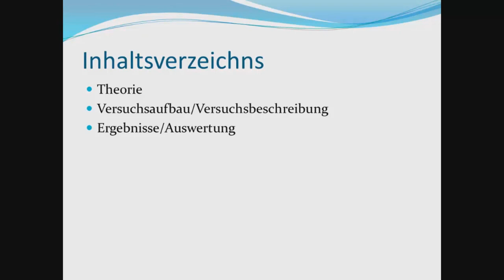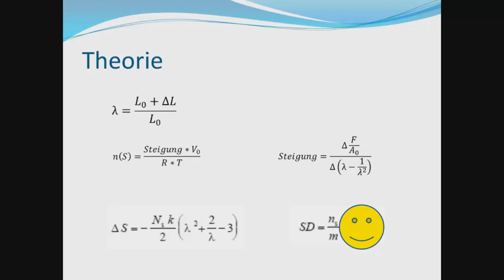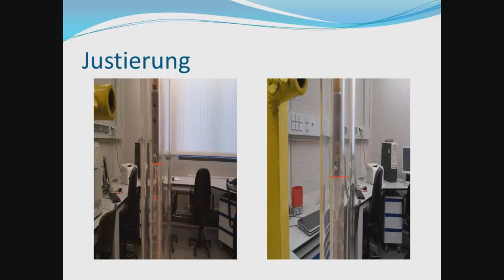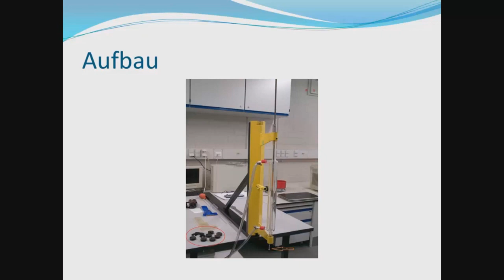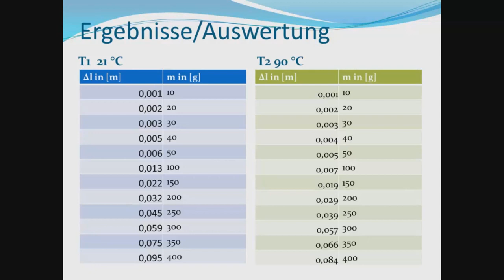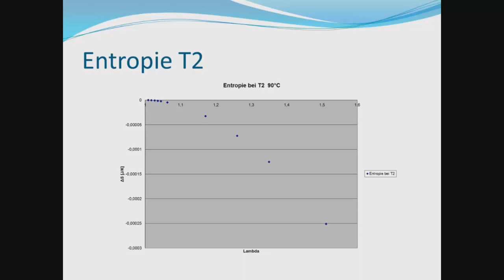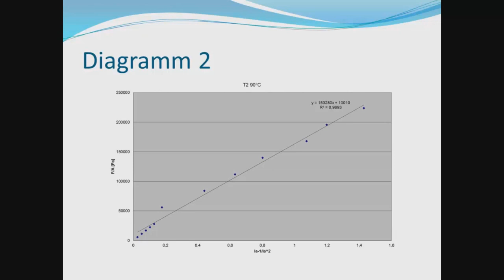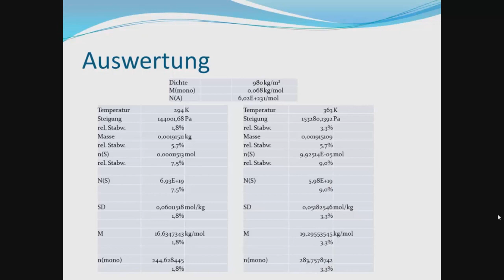V23 Entropieelastizität eines Kautschukbandes - Grundgleichung des idealen elastischen Zustands